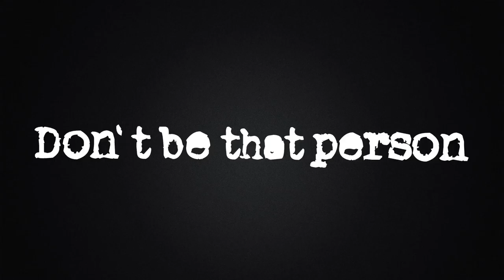Shake your ketchup bottle!